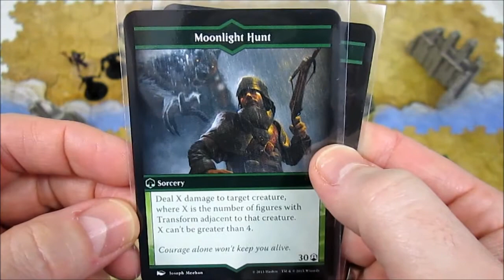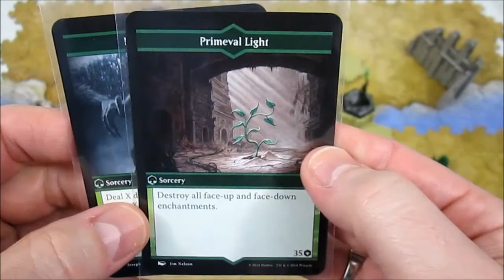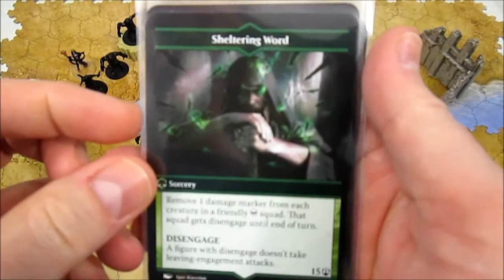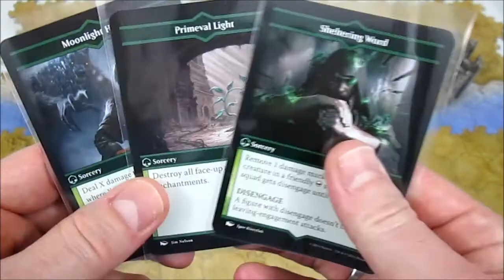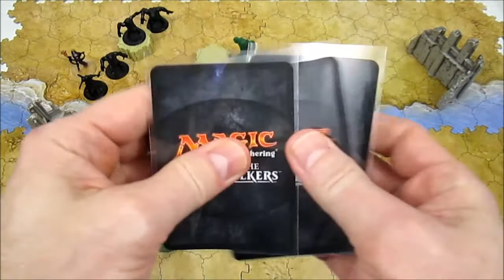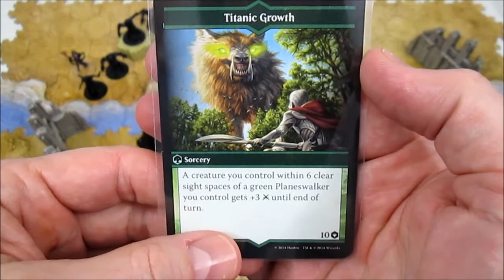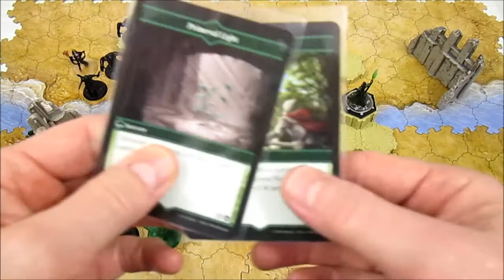MTG: Arena of the Planeswalkers: Part 3 Finale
I guess all it takes is one well-placed juiced-up power shot!